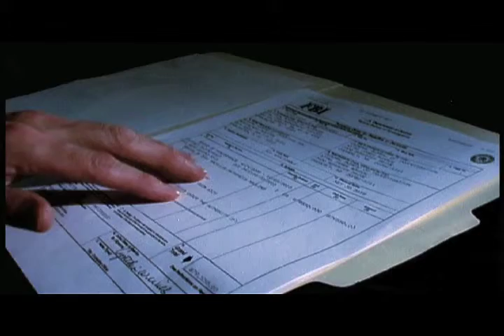Stephen C. Bortsalas Demo Reel